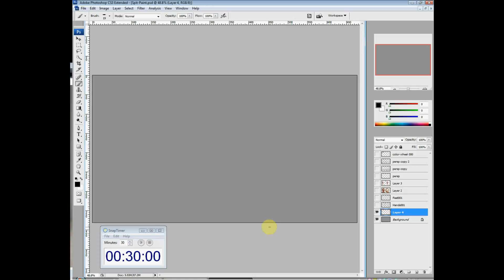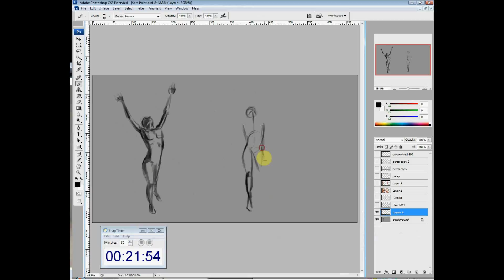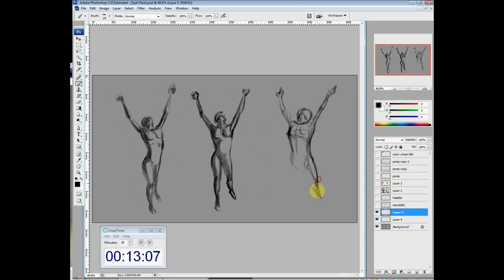Anatomy004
Practice on life drawing with the same pose from three different angles for clarity.